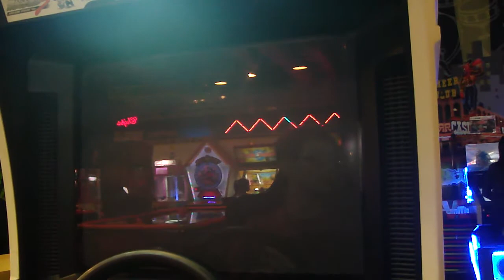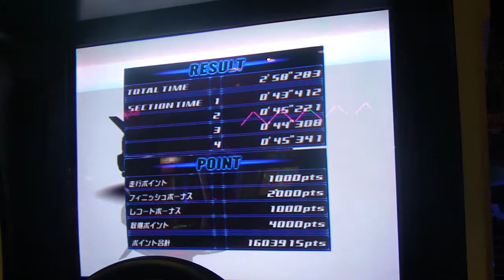RPS13 Akina DH Wet 2'58"283